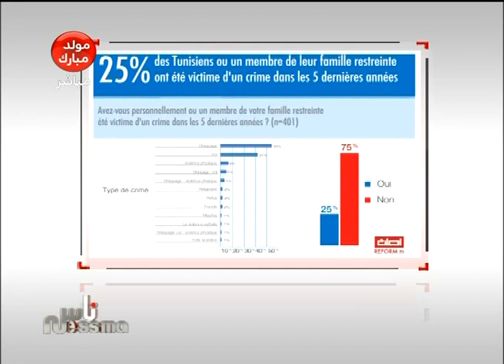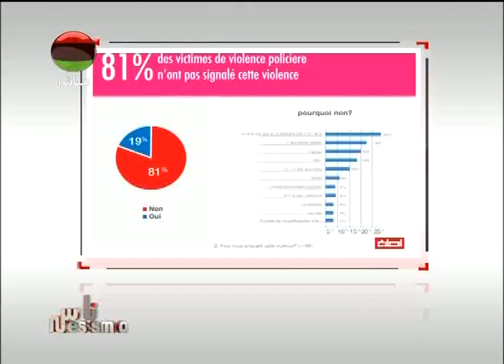Ness Nessma du Vendredi 25 Janvier 2013 (1ère partie)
Ness Nessma a acceuilli Imed Belhaj Khelifa,( porte parole de l'union nationale des syndicats des forces de l'ordre)
Bassem Bouguerra, (vice-président de l'association "Réforme)